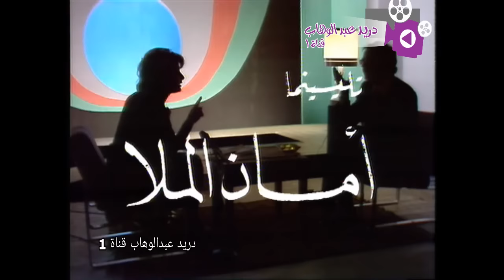كمال الشناوي - لقاء نادر برنامج صفحات من حياتي (الحلقة الاولى)